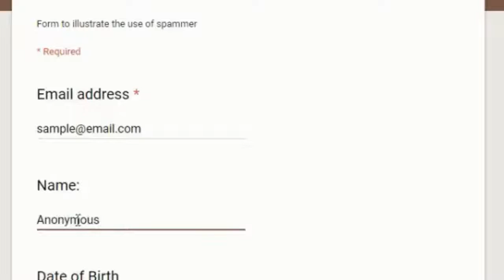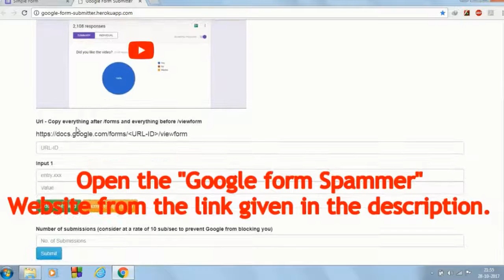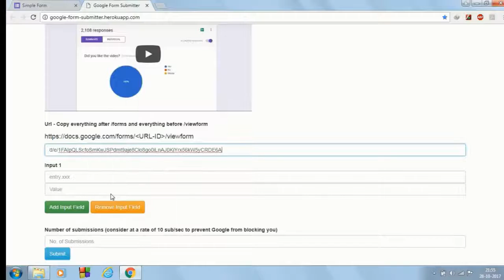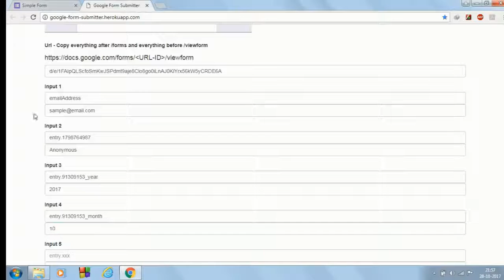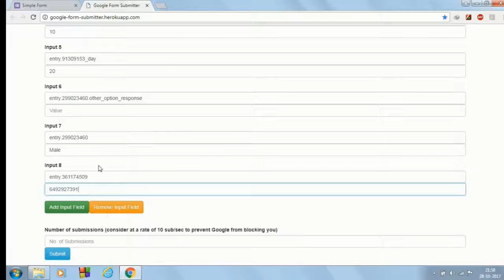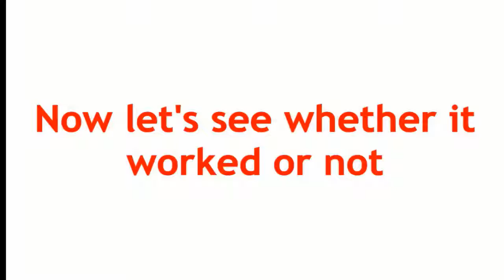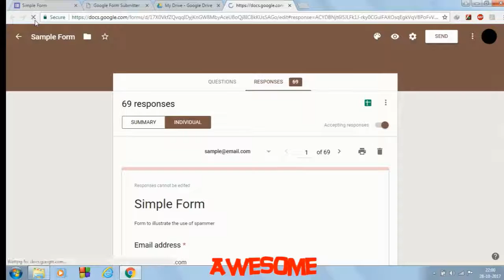Cara isi google Form berkali kali dengan data yang sama.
code in phyton yang terdapat di internet yg boleh anda bangunkan